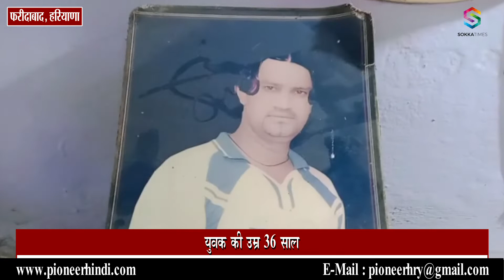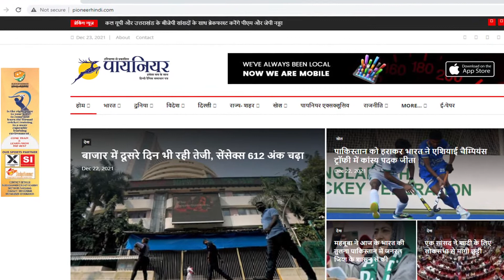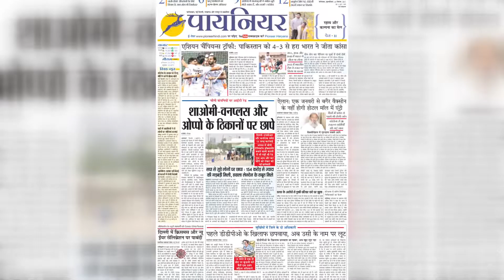Faridabad Murder: मुझेडी गांव में युवक की गोली मारकर हत्या, अज्ञात के खिलाफ मामला दर्ज, जांच शुरु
फरीदाबाद के मुझेडी गांव में गोली मारकर एक 36 साल के व्यक्ति की हत्या कर दी गई। पुरानी रंजिश को लेकर युवक को गोली मारी गई है। परिवार में मातम छा गया है.  मृतक  सुरेश के बड़े भाई राम सिंह की शिकायत पर अज्ञात के खिलाफ हत्या की धरा के तहत मामला दर्ज कर लिया गया है। आगे की करवाई जारी है।

A 36-year-old man was shot dead in Mendi village of Faridabad. The youth was shot over an old enmity. There is mourning in the family. On the complaint of the deceased Suresh's elder brother Ram Singh, a case has been registered against the unknown under the section of murder. Further proceedings are in progress.